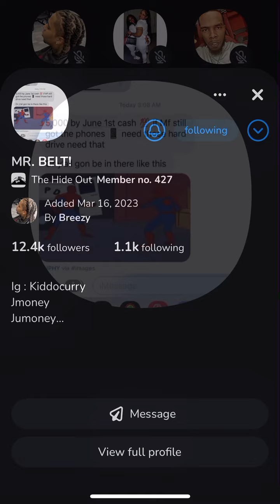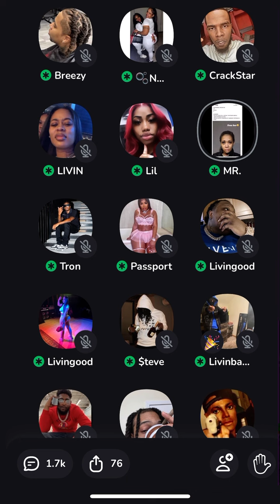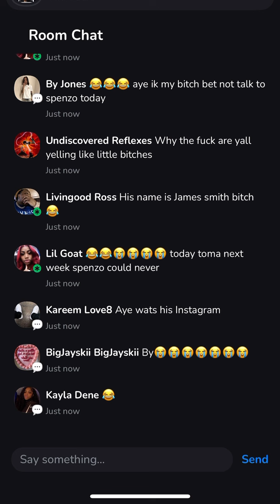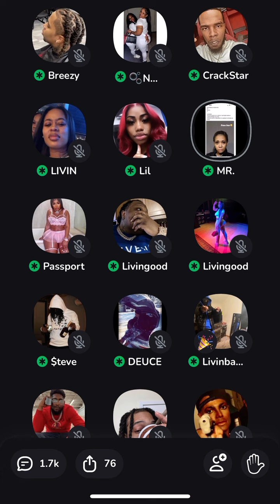Spenzo Vs Kiddocurry & Handz (JMG)😳🔥speaks for the first time since being attacked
Clubhouse smoke